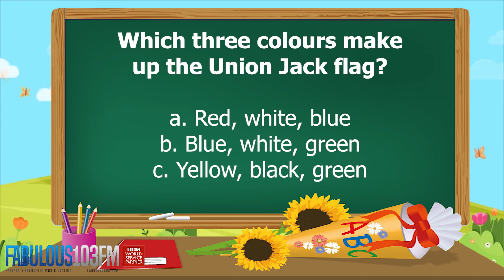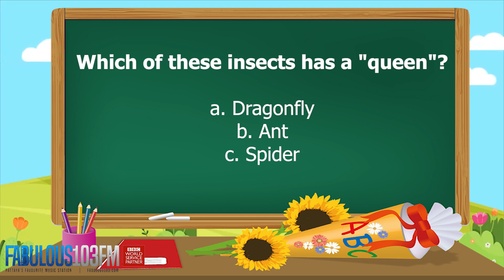KIDS QUIZ Fun daily quiz for children (9 February 2023) Fabulous 103 Pattaya Ep.467